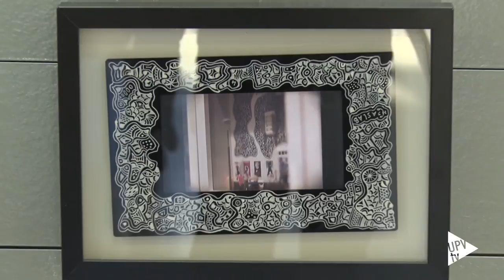Exposició "Dibuixos complementats" - Noticia @UPVTV, 19-01-2017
L’exposició “Dibuixos complementats” ens mostra a través dels traços uns dibuixos interactius eixits del subconscient de l’autor, Josep Balsach.

Les obres es classifiquen en tres sèries. Les mòbils conviden al públic a participar prement botons que fan cobrar vida els quadres, composats per dibuixos i elements tecnològics, com peces informàtiques i de telèfons mòbils.

Una altra sèrie és la formada per obres en tres dimensions que reten la vista de l’espectador i ens fan moure pel relleu dels dibuixos. Per últim, els diorames, obres que reflecteixen el món en miniatura i es combinen amb el simbòlic art urbà de Josep Balsach.

Balsach és Enginyer Tèxtil de professió, jubilat, i creatiu en el seu temps lliure. Aquesta és la seua primera exposició.

“Dibuixos complementats” s’exposa en l’Escola Tècnica Superior d’Enginyeria Informàtica de la UPV fins a principis del mes de febrer.